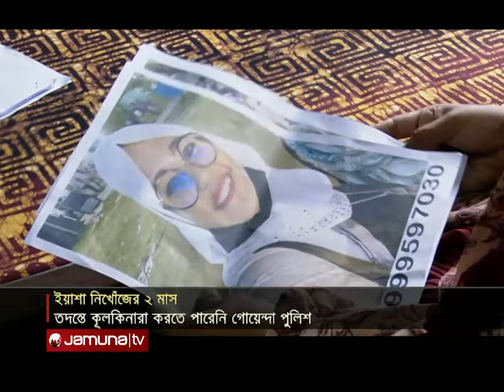রাতের বাংলাদেশ | Rater Bangladesh | 10 pm | 21 August 2022